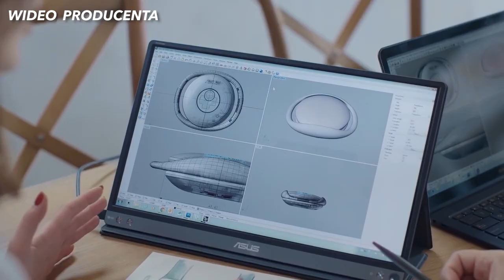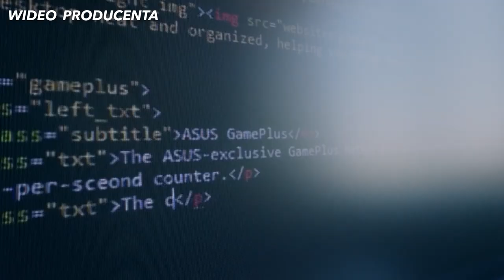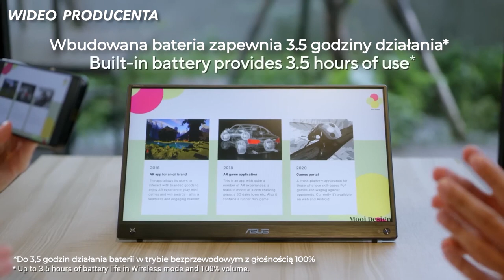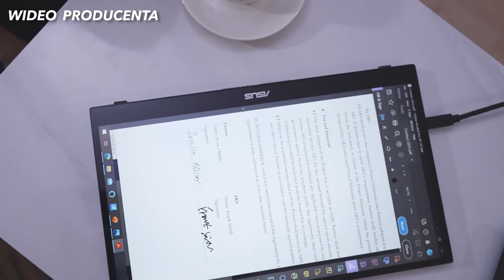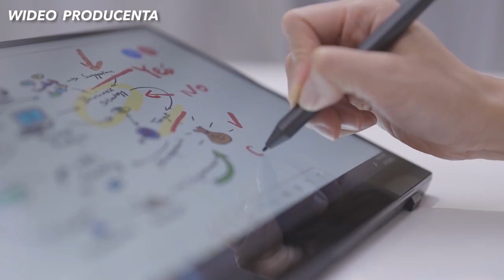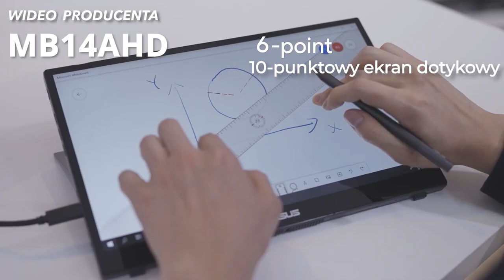Monitory przenośne cz.1 | Poradnik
👉 Poznaj ciekawą grupę produktów - monitory przenośne. W tym poradniku omówimy je na przykładzie modeli marki Asus dzieląc je na 3 kategorie:
◾ monitory przenośne do laptopów
◾ monitory przenośne do telefonów
◾ monitory przenośne do konsol.

00:00 - Wstęp
00:54 - Monitory przenośne do laptopów
02:38 - Monitory przenośne do smartfonów
03:26 - Monitory przenośne do konsol
04:30 - Zastosowanie monitorów przenośnych
04:42 - Ciekawe funkcje monitorów przenośnych
06:05 - Omówienie 4 modeli monitorów przenośnych
07:58 - Podsumowanie